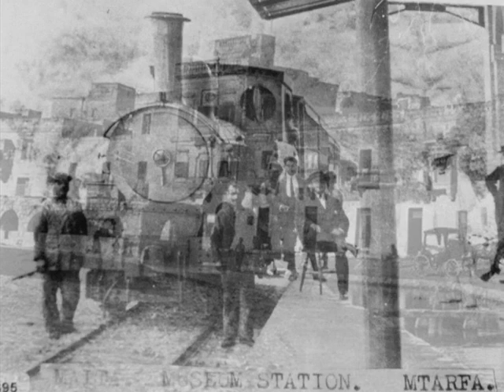Maltese Singers 20 - Greenfields: Medley Maltese Songs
The song takes us for a ride on an old train, on a Karozzin (horse drawn carriage) and to the festivities of Mnarja.  At the end, they take us for a drink in a pub.

The Greenfields started in 1970 as a Trio.  Unfortunately after some years, Charles passed away and Joe and Carmen Tanti continued as a duo and sang many Maltese Folkloristic songs mostly penned by Joe himself.

The Greenfields sang along various international stars in open air or indoor concerts held in Malta from time to time. Among these, in cabaret with the international star, Rolf Harris, in shows given by the top Italian TV dancer Don Lurio, the British pop group, The Brotherhood of Men,   Italian singer Carmen Villani and the folk group The McCalmans.  They were also the only supporting act for Raffaella Carra', the Italian showgirl's four shows in Malta and Gozo in May 1977, and for the internationally acclaimed vocal group The Platters during their shows in Malta in January 1978.

The Greenfields have also taken part in many song festivals and contests both in Malta and abroad and were among the winners in a good majority of them. Last but not least, besides performing extensively in Malta and Gozo, The Greenfields have proudly sang their Maltese compositions in more than nineteen different countries.